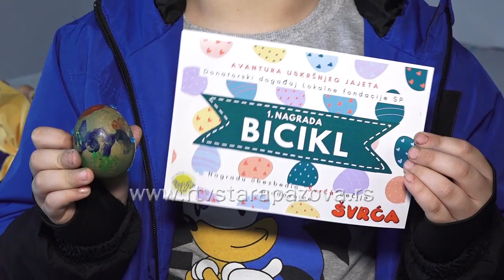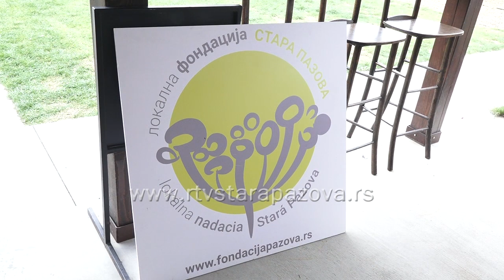Avantura najlepšeg uskršnjeg jajeta u Staroj Pazovi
Danas je od strane Lokalne fondacije u Staroj Pazovi organizovana donatorsko humanitarna uskršnja avantura. Dečica su se takmičila u farbanju jaja a dete koje je najbolje ukrasilo jaje je dobilo vrednu nagradu - bicikl ali i za svakog prijavljenog takmičara usledile su slatke nagrade.